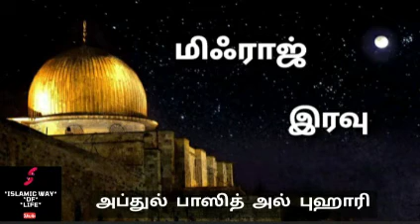மிஃராஜ் இரவு நோன்பு நோற்கலாமா?? மிஃராஜ் சிறப்புத் தொழுகை நோன்பு இருக்கிறதா ரஜப் மாத சிறப்பு பயான்..